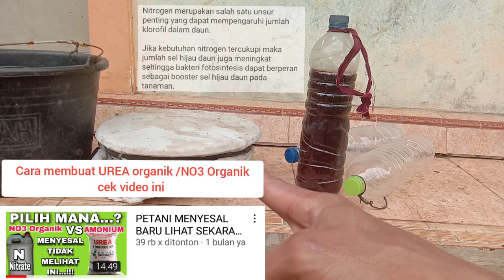MENGEJUTKAN ‼️DITEMUKAN PENGGANTI NPKMUTIARA20-10-10 CUKUP AIRJAKABA MIX PSB || PUPUK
PupukOrganikPenggantiNPK20-10-10